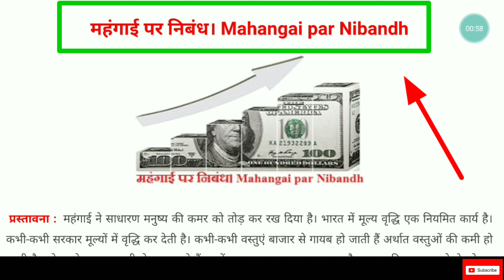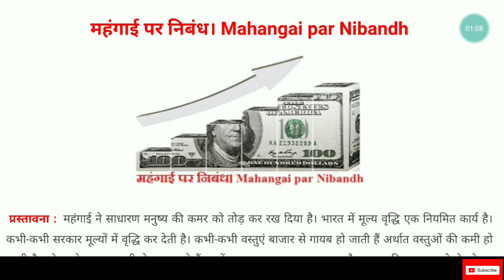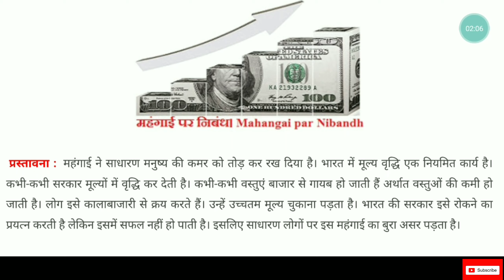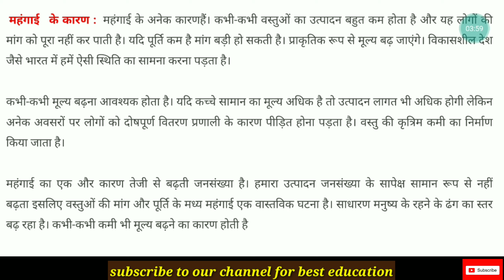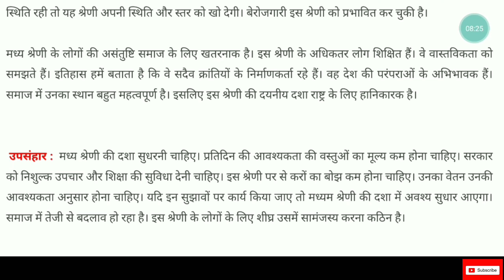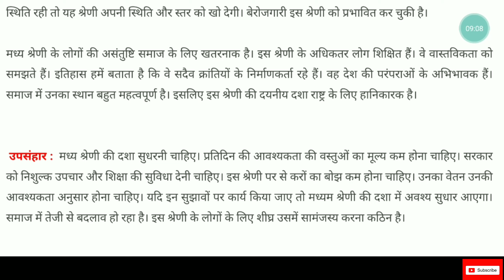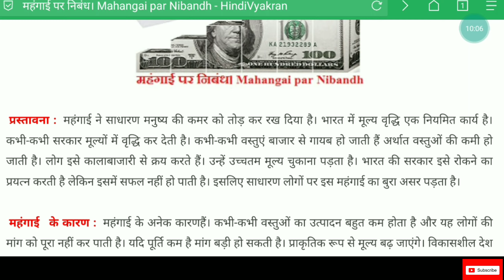महंगाई पर निबंध। Mahangai par Nibandh|महंगाई की समस्या पर निबंध इन हिंदी|badhti mehangai par essay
•  खुश रहो • सदा आगे बढ़ते रहो

✔ हेलो विद्यार्थियों अभिवादन है/ स्वागत है आप का हमारे चैनल 💠 All study news 4u 💠 में आज हम इस विडियो में जानेगे महंगाई पर निबंध। Mahangai par Nibandh|महंगाई की समस्या पर निबंध इन हिंदी|badhti mehangai par essay * * *

• सभी निबन्ध :-

महंगाई पर निबंध। Mahangai par Nibandh

प्रस्तावना : महंगाई ने साधारण मनुष्य की कमर को तोड़ कर रख दिया है। भारत में मूल्य वृद्धि एक नियमित कार्य है। कभी-कभी सरकार मूल्यों में वृद्धि कर देती है। कभी-कभी वस्तुएं बाजार से गायब हो जाती हैं अर्थात वस्तुओं की कमी हो जाती है। लोग इसे कालाबाजारी से क्रय करते हैं। उन्हें उच्चतम मूल्य चुकाना पड़ता है। भारत की सरकार इसे रोकने का प्रयत्न करती है

✔ हमने अपनी You Tube channel पर पहले से उपलब्द बहुत से  हिंदी नोट्स उपलब्ध किए है,आप यहा से सरलतम रुप से उपलब्ध जानकारी को सरल भाषा मे पढ सकते है, और अपनी तैयारी को औऱ भी मजबूत कर सकते है।

💠तो कैसी लगी आपको हमारी video इसके बारे मे आप हमे नीचे Comment कर सकते है, तथा किसी अन्य प्रकार की नोट्स या सामान्य ज्ञान के लिए हमे Comment करके भी पूछ सकते है, जिसकी मदद से हम उस महत्वपूर्ण टापिक के प्रश्न को आपके लिए तैयार कर सके।
  ☑ Released search🔻🔻:-

महंगाई पर निबंध
 Mahangai par Nibandh
महंगाई पर निबंध in english

बढ़ती महंगाई पर निबंध हिंदी में

महंगाई पर निबंध प्रस्तावना

कमरतोड़ महंगाई निबंध

महंगाई की मार पर निबंध

बढ़ती महंगाई की समस्या पर निबंध

महंगाई की समस्या पर निबंध इन हिंदी

महंगाई की समस्या पर निबंध in hindi
mehangai ki samasya par nibandh hindi mein

kamar tod mehangai par nibandh

mehangai par nibandh in 100 words

badhti mehangai par essay

short essay on mehangai ki samasya in hindi

mehangai ko rokne ke upay

mehangai ke karan

mehangai ek samasya short essay in hindi

All images, articles shown in the video belong to there